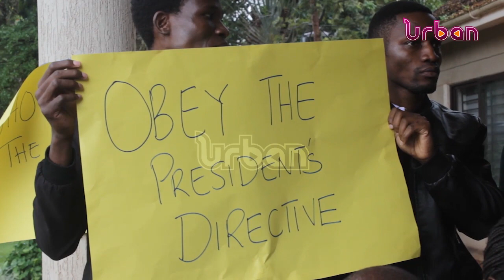Senior house officers lay down tools over pay